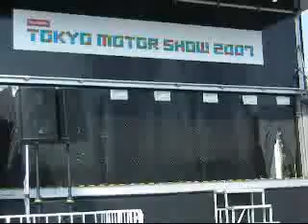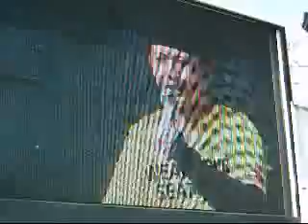0ZZ 071108 TMS07 DoubleDutch parformance